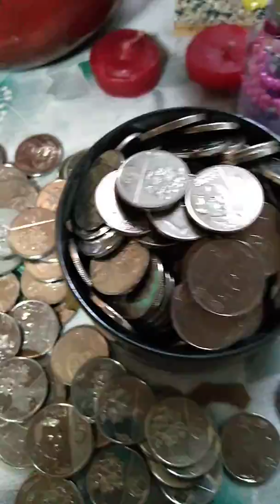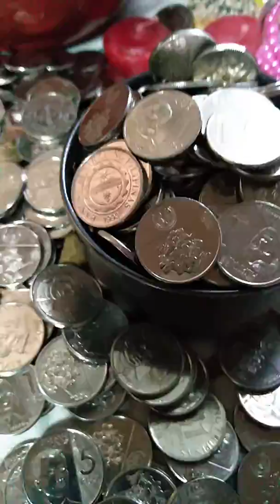Pampaswerte Tip: Money flows to you., Unlimited Amount of Money (law of attraction)